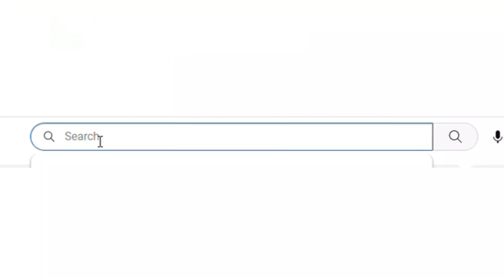पिंपरखेड खून प्रकरणाचा २४ तासात उलगडा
झेप मराठी
आरसा महाराष्ट्राचा

   # संपादक
 प्रा. अनिल चव्हाण, धुळे
# कार्यकारी संपादक
सौरभ चव्हाण, धुळे